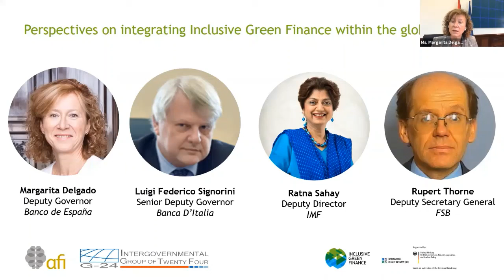Margarita Delgado - “Perspectives of integrating inclusive Green Finance within the global recovery”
Participación de la subgobernadora del Banco de España, Margarita Delgado, en la Mesa Redonda sobre finanzas inclusivas “Inclusive Green Finance: a Pathway to Sustainable COVID-19 Recovery”, celebrada el 13 de abril de 2021 en el marco de los Encuentros de Primavera 2021 (Spring Meetings) organizados por el Fondo Monetario Internacional (FMI) y el Grupo Banco Mundial (WBG).